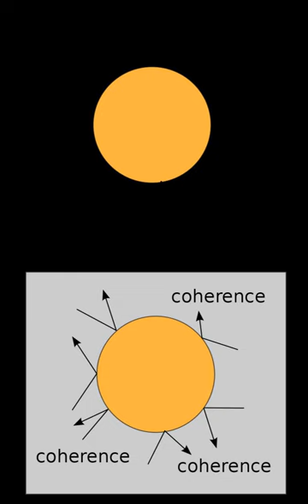Quantum decoherence | Wikipedia audio article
00:02:54 1 Mechanisms
00:03:30 1.1 Phase-space picture
00:08:28 1.2 Dirac notation
00:10:26 1.2.1 System absorbed by environment
00:12:06 1.2.2 System not disturbed by environment
00:15:29 1.3 Loss of interference and the transition from quantum to classical probabilities
00:23:03 1.4 Density-matrix approach
00:32:48 1.5 Operator-sum representation
00:41:57 1.6 Semigroup approach
00:47:07 2 Examples of non-unitary modelling of decoherence
00:48:27 2.1 Rotational decoherence
00:53:50 2.2 Depolarizing
00:54:37 2.3 Dissipation
00:55:23 3 Timescales
00:56:11 4 Measurement
00:57:53 5 Mathematical details
01:04:33 6 Experimental observations
01:04:43 6.1 Quantitative measurement
01:05:49 6.2 Reducing environmental decoherence
01:06:18 7 Criticism
01:07:10 8 In interpretations of quantum mechanics

- Socrates

SUMMARY
Quantum decoherence is the loss of quantum coherence. In quantum mechanics, particles such as electrons  are described by a wave function, a mathematical description of the quantum state of a system; the probabilistic nature of the wave function gives rise to various quantum effects. As long as there exists a definite phase relation between different states, the system is said to be coherent. This coherence is a fundamental property of quantum mechanics and is necessary for the functioning of quantum computers. However, when a quantum system is not perfectly isolated, but is in contact with its surroundings, coherence decays with time, a process called quantum decoherence. As a result of this process, the relevant quantum behavior is lost.
Decoherence was first introduced in 1970 by the German physicist H. Dieter Zeh and has been a subject of active research since the 1980s. Decoherence has been developed into a complete framework, which is said to solve the measurement problem.Decoherence can be viewed as the loss of information from a system into the environment (often modeled as a heat bath), since every system is loosely coupled with the energetic state of its surroundings.  Viewed in isolation, the system's dynamics are non-unitary (although the combined system plus environment evolves in a unitary fashion). Thus the dynamics of the system alone are irreversible. As with any coupling, entanglements are generated between the system and environment.  These have the effect of sharing quantum information with—or transferring it to—the surroundings.
Decoherence has been used to understand the collapse of the wave function in quantum mechanics. Decoherence does not generate actual wave-function collapse.  It only provides an explanation for the observation of wave-function collapse, as the quantum nature of the system "leaks" into the environment.  That is, components of the wave function are decoupled from a coherent system and acquire phases from their immediate surroundings.  A total superposition of the global or universal wavefunction still exists (and remains coherent at the global level), but its ultimate fate remains an interpretational issue.  Specifically, decoherence does not attempt to explain the measurement problem.  Rather, decoherence provides an explanation for the transition of the system to a mixture of states that seem to correspond to those states observers perceive.  Moreover, our observation tells us that this mixture looks like a proper quantum ensemble in a measurement situation, as we observe that measurements lead to the "realization" of precisely one state in the "ensemble".
Decoherence represents a challenge for the practical realization of quantum computers, since such machines are expected to rely heavily on the undisturbed evolution of quantum coherences.  Simply put, they require that coherent states be preserved and that decoherence is managed, in order to actually perform quantum computation.